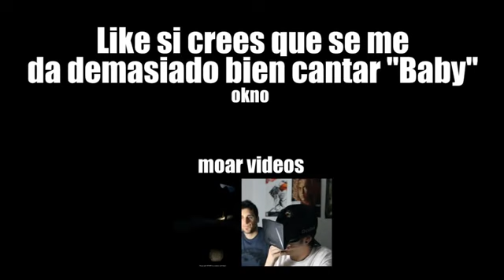Rubius - MI GRAN CITA CON JUSTIN BIEBER | Cooking Justin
Like si... emmmm... Lo siento mucho por jugar a esto y haceros sufrir :'D Haters Beliebers Gonna Hate. No os pongais celosas, sabeis que EL me quiere (L) He ...